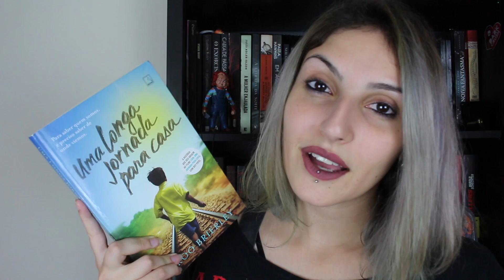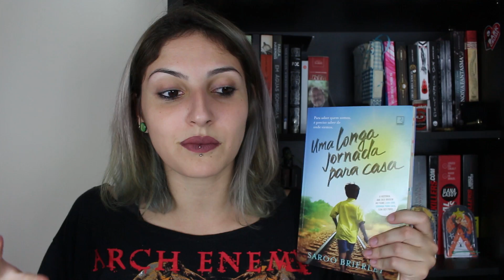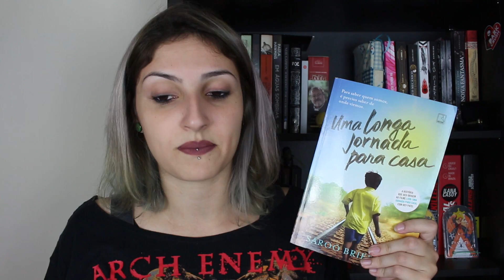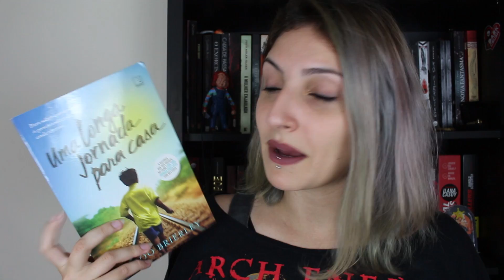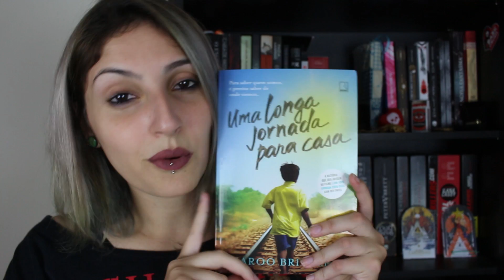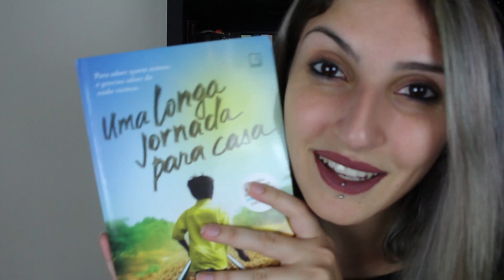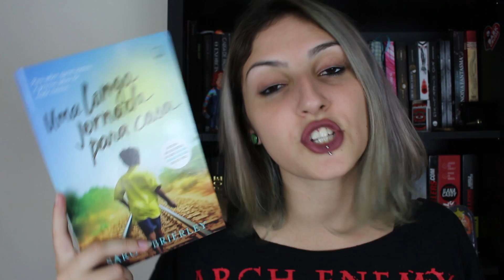Uma longa jornada para casa, de Saroo Brierley | RESENHA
Uma jornada autobiográfica de busca às origens: confira minha opinião sobre o livro que inspirou o filme Lion.

Conheça também todo o nosso conteúdo lá no blog!